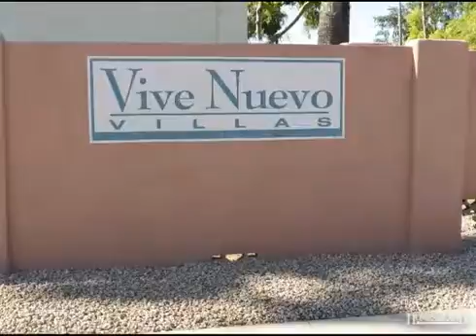$155,000 3BR 2BA in SCOTTSDALE 85251. Call Paul Whittle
Traditional Sale! 3 Bedroom / 2.5 Bathroom Scottsdale Townhouse in Tela Vista with community pool. Text AZ299 to 32323 for more pictures and information. Find out more about this home for sale